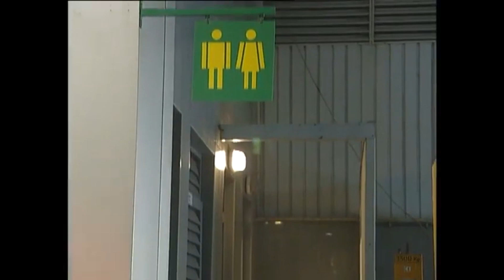Erkan Kaçmaya Devam Ediyor! - Yılan Hikayesi Özel Klip